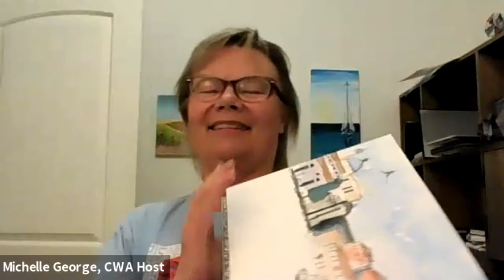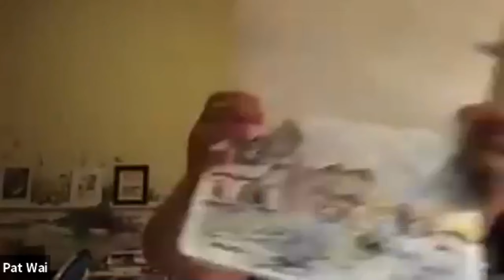CWA Demo David SAVELLANO June 2021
David demonstrates techniques and gives tips for journaling with ink and watercolor while on vacation for the California Watercolor Association.